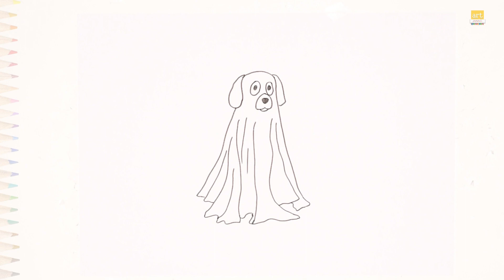Funny Halloween dog drawing | Funny drawings | How to draw A Funny dog step by step | draw Outlines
Track Info
Title: Desert Voices
Artist: Tobu
Length: 03:46
Artist site: